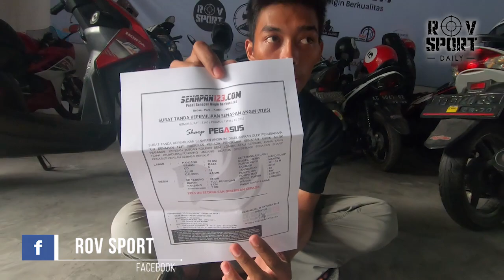KIRIMAN SENAPAN PEGASUS ERTHES CHROME TER LEGENDARIS KE KAB HULU SUNGAI TENGAH KALIMANTAN SELATAN